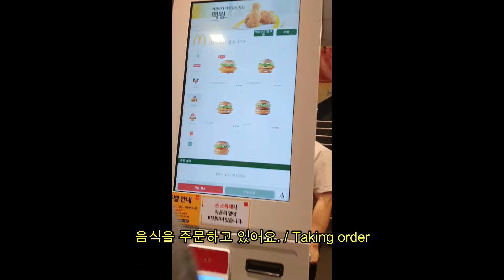햄버거를 먹으러 갔어요 / Pergi makan hamburger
Annyeong Haseoyo^^
Di hari libur tepatnya hari minggu , kami biasanya pergi makan hamburger  sekeluarga , saat ini kami hanya pergi bertiga berhubung kareana kakaknya lagi janjian juga di luar. Moment yang sangat berkesan bersama keluarga ^^